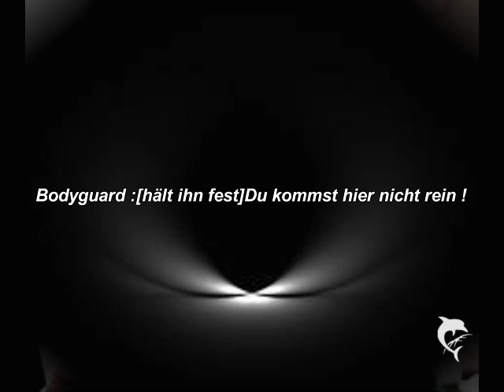Dangerous Love Staffel2 Epi.O7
READ !!!

Hey GuYs
Ich hab wider ne neue idee :D
ich hoffe die idee gefällt euch :)
ich werde die story noch nicht anfangen weil ich ja eig ne pause mache aber ich wollte die idee schon mal hochladen um zu wissen ob ich sie eig machen soll es wird zwar dauern bis die epis rein kommen .wegen dem umzug und wegen der schule weil wir ja jetzt zeuginise bekommen und soo ..
Aber ich schreib die epis ja vor so kann ich jeden tag ne hoch laden wenn ich die pause zuende habe :)
Wenn irh fragen zur story habt nur zu :D x3